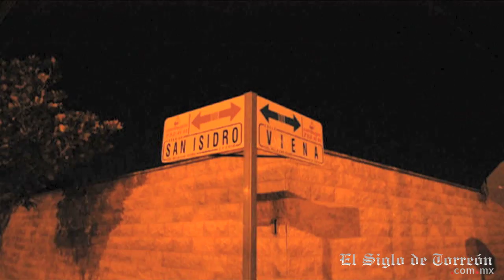Descubren 3 casas de seguridad en Torreón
Efectivos del Ejército Mexicano descubrieron tres casas de seguridad en la colonia San Isidro. En el lugar se enfrentaron a sujetos armados, hubo disparos y granadazos. Un sujeto murió y al menos tres fueron detenidos, entre ellos una mujer.